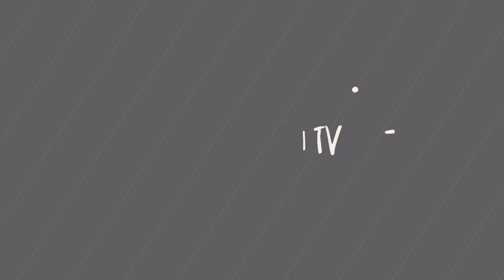BIRAJ BHATTA | SANGLO | NEPALI MOVIE |यो के भने बिराज भट्टले दाङ्गमा | हेर्नुहोस पुरा भिडियो